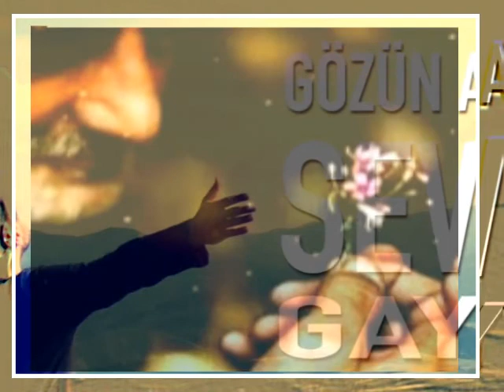MEHMET DURA-"SEVİN GAYRI"